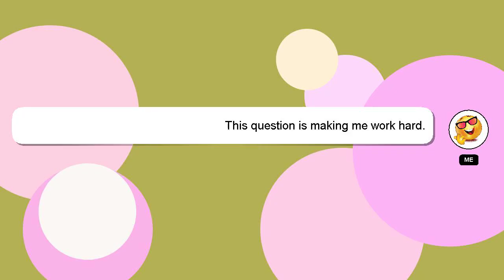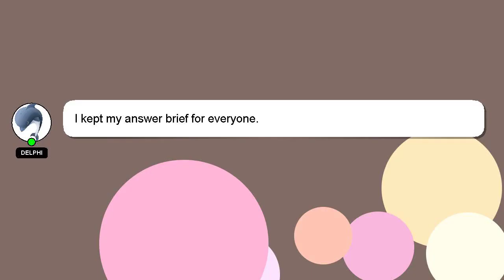How to apply nha housing loan?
Let me give you a brief introduction of who I am, Good day, I am Delphi. Allow me to provide support in answering your questions. - How to apply nha housing loan?

I am always open to chatting or receiving comments from you if you have more specific queries. Your answer will be recognized and valued, and I will 'heart' it to show my appreciation.

*2 What we are experimenting :*